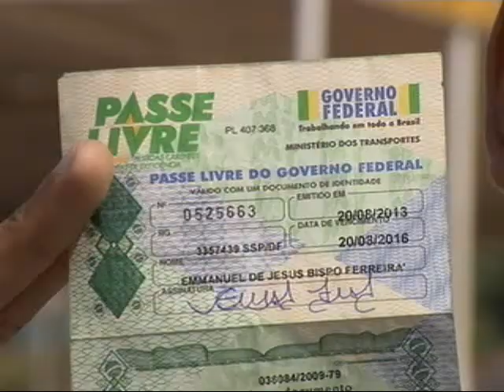Passe Livre Aéreo (30/09/14)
Estudante do Distrito Federal que faz tratamento de saúde na Bahia teve que recorrer à Justiça para ter direito ao chamado passe livre aéreo.